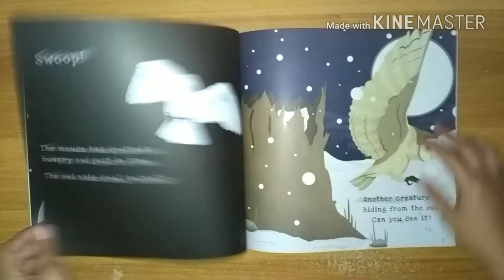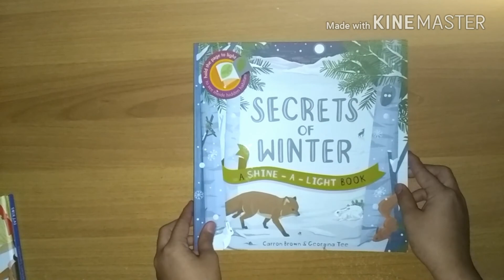Secrets of Winter A Shine-a-light Book (Paper Back)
SHINE-IVY-PB-WINT